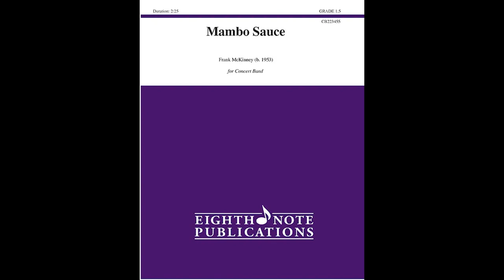Mambo Sauce (Frank McKinney)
More cowbell, please!! With spicy rhythms, a dash of syncopation and a large portion of fun, this catchy mambo tune will have your audience dancing in the aisles

Mambo Sauce - Score & Parts, Grade 1.5
Composer: Frank McKinney
Eighth Note Publications #: CB223455
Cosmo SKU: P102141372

COSMO MUSIC DIAMOND COLLECTION:
Discover 33 handpicked musical gems that elevate student learning and ensemble performance.

With careful consideration of hundreds of new releases in Concert & Contest Concert Band Repertoire, Concert Band Pop Repertoire, and Jazz Ensemble Repertoire, the Diamond Collection is a list of must-have pieces that stand out and excel in playability, musicality, and student appeal — curated by Cosmo Music’s Michael Cybulskie — or Big Mikey C — an Educational Print Music Specialist with over 30 years of experience. Diamond Collection listings include videos which feature sample recordings and score-viewing capability, making it simple and convenient to make repertoire selections.

Looking for festive concert ideas? 🎶 Check out our top 27 handpicked repertoire picks to elevate your holiday performances!

60,150 sq ft store offering the largest stock in Canada

Unforgettable performances.

CONTACT COSMO:
10 Via Renzo Dr, Richmond Hill, Ontario, Canada, L4S 0B6

Over 50 Years of Helping You Make Music